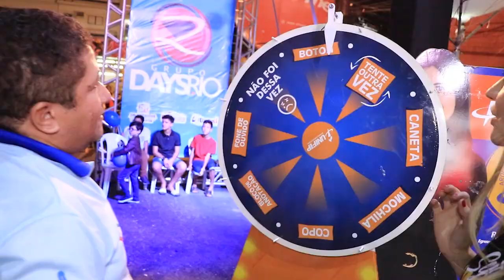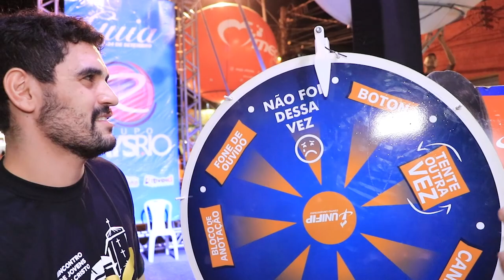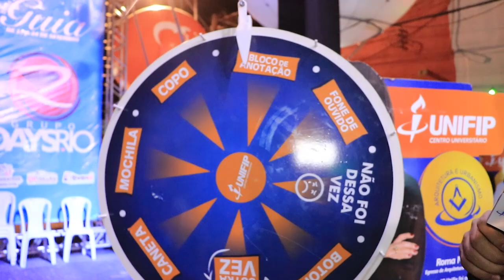PlayUnifip - Ep. 6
É em clima de Festa de Setembro que o PlayUnifip chega esta semana. Acompanhe aí o nosso rolé pelo estande do Unifip, com direito a roleta e muitos prêmios.